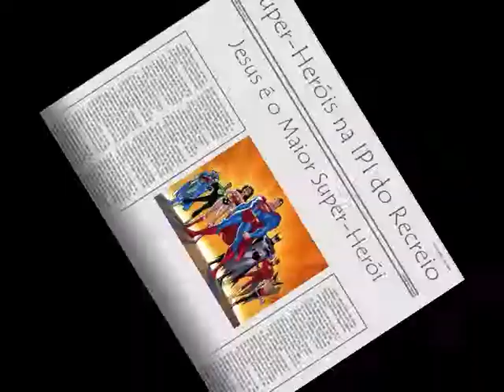Super-Heróis da IPI do Recreio